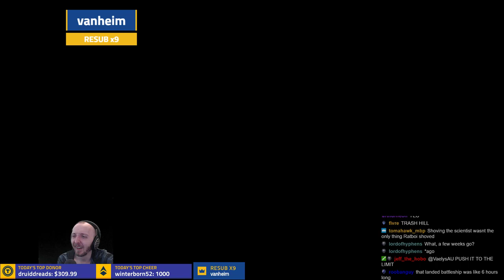❰ OPERATORS VS. ALIENS ❱ Mission #43 - Beagle's Modded Legend XCOM 2: War of the Chosen Campaign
XCOM fights a pitched battle in some very familiar terrain.